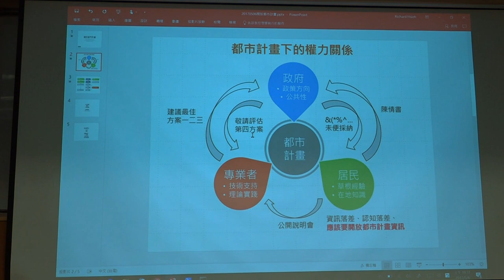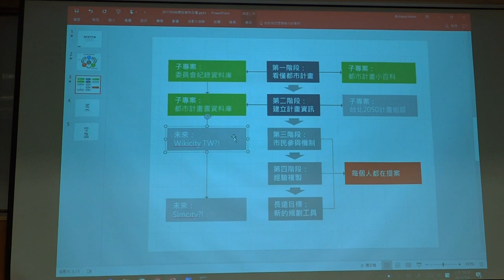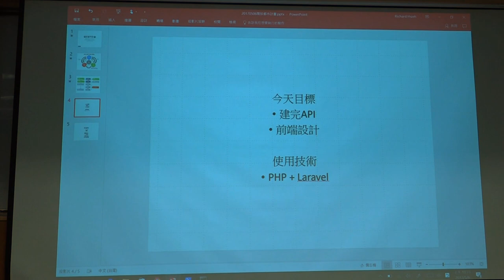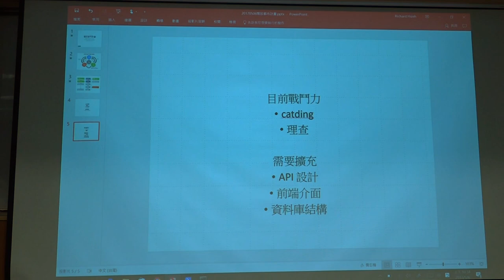g0v tw hackath24n — 提案 — 開放都市計畫 API + 前端設計 ／ 理查 — 開放資料黑客松